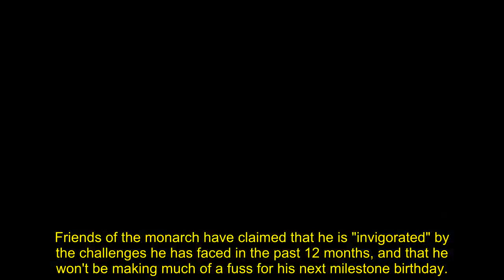Heartbroken King Charles holds 'undeniable anger' for Harry but 'won't close door' on him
King Charles III holds "undeniable anger" for Prince Harry but "won't close door" on him, it has been claimed.

Ahead of his 75th birthday on Tuesday, November 14, a new portrait of the King has been released to mark the occasion.